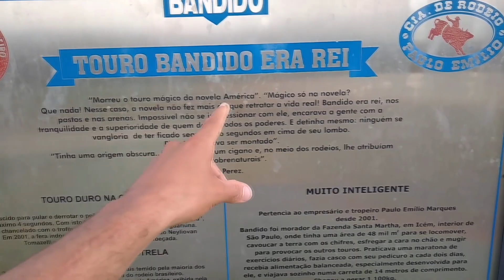O DIA QUE O TOURO BANDIDO DECIDIU ACABAR COM OS PEÕES !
Bem-vindo ao nosso canal! Neste vídeo, vamos explorar o fascinante mundo do "Touro Bandido" - um personagem que se tornou icônico na cultura popular e nas arenas de rodeio. Vamos desvendar os mitos e realidades por trás deste animal lendário, conhecido por sua força e imprevisibilidade.

Vamos mergulhar na história, aprender sobre a criação e treinamento desses passeios, e entender as nuances de sua participação nas competições de rodeio. Além disso, discutiremos o impacto cultural e as polêmicas que envolvem o Touro Bandido.

Prepare-se para uma jornada emocionante pelo mundo dos rodeios e descubra a verdade por trás do mito do Touro Bandido.